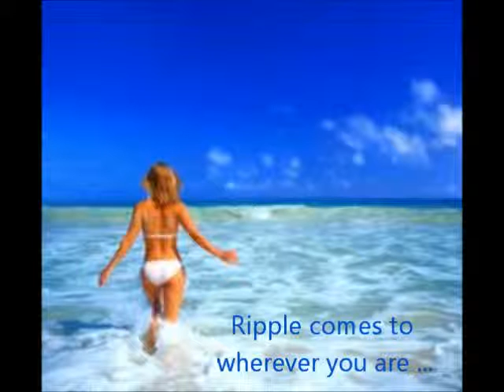Massage Brisbane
Massage Brisbane with Ripple. We come to you all Brisbane and CBD with professional massage and day spa services. Call today on 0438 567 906 or visit us